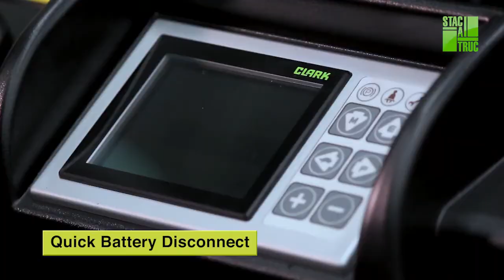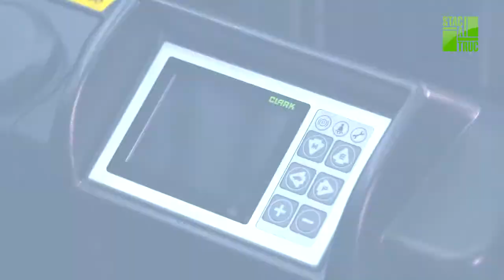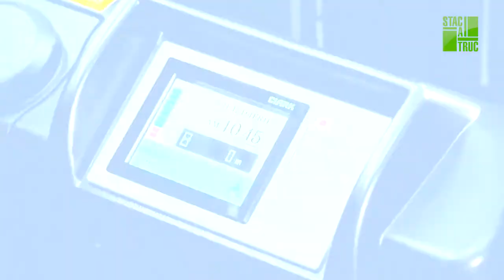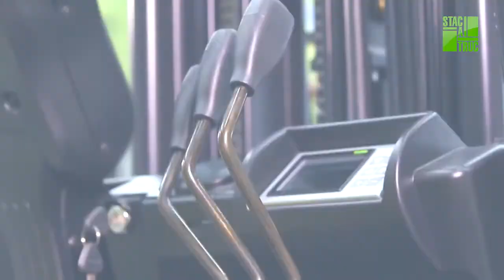Stacatruc - CLARK GEX16/18/20s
In the past, one truck would be used for outdoor applications and another truck would be used for indoor warehousing. Now one GEX can handle both environments, leaving you with the thought…two “hands” aren’t always better than one. - Dual reversing drive motors and zero turn steer axle allow right angle stacking similar to that of a cushion tire electric. Solid pneumatic tires plus enclosed motors and sealed controls allow the truck to operate outdoors as well, making the GEX an excellent indoor/outdoor truck. - Zero turn steer axle provides the tightest possible turning radius. 2-wheel drive provides added traction, especially on wet or uneven surfaces. - The rear control cover is hinged and supported by gas springs for easy service access from a standing position. On board diagnostics allow servicing mechanic to check fault codes without service tool.